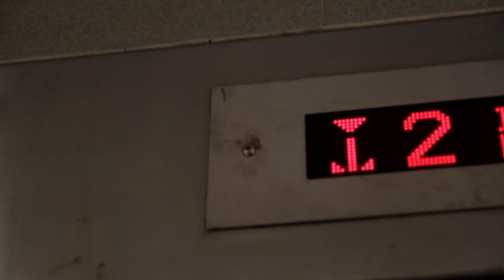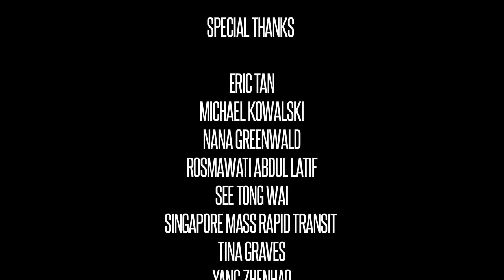I AM JUSTICE - Mini Documentary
What happens when a masked Superhero enters the gantries of Singapore's subway system (The Mass Rapid Transit). Is he a menace? Or is he just a kind-hearted soul looking to do some social good?

Produced by Nur Atiqah
Directed by Jack Sample
Shot & Edited by Josiah Ng
Sound by Lester Koh

This Documentary was produced as part of the Chapman University Singapore Cross-Cultural Documentary Programme.